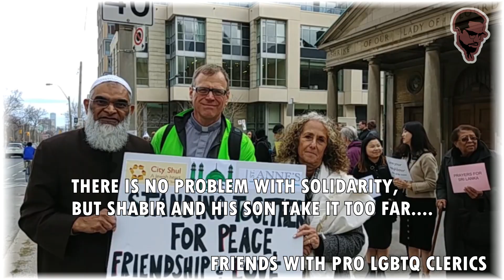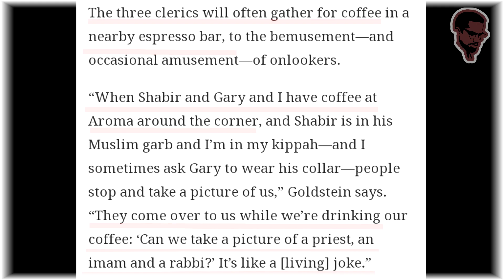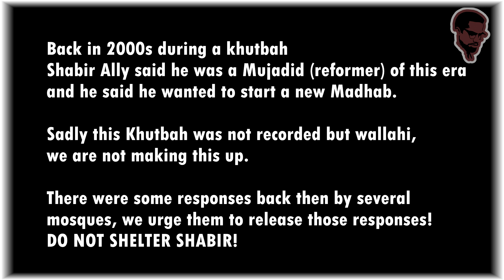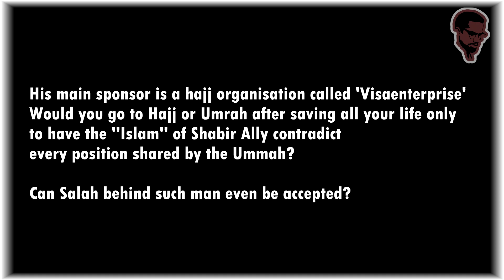THE DEVIANCY OF SHABIR ALLY [SHOCKING]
Shabir Ally a well known Islamic apologist, has some very shocking views.

In this video we show you these shocking views, the video gets worse as it progresses, so stick to the end.

How can any sane minded muslim support this man ?

time stamps
0:00 intro
0:17 Stoning not Shariah
0:24 Shariah Punishments Not Applicable
0:57 Apostasy Law
01:44 Secularism Over Shariah
03:19 Transgenders
04:19 Christmas
06:53 Evolution Theory
08:25 Evil Eye
10:49 Interest (Riba)
12:29 Black Magic
13:48 Non-Muslims can go to Heaven
15:07 Hadith Reliance
17:20 Crucifixion of Jesus
18:40 Friends with Pro LGBTQ Clerics
20:21 Shabir's son and LGBTQ Priest
21:24 Mujaddid and New Madhab